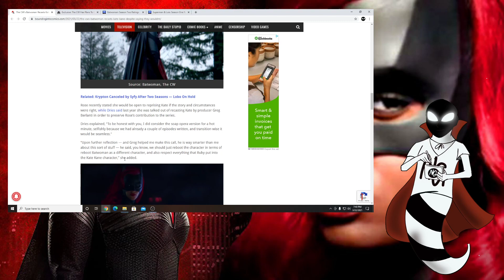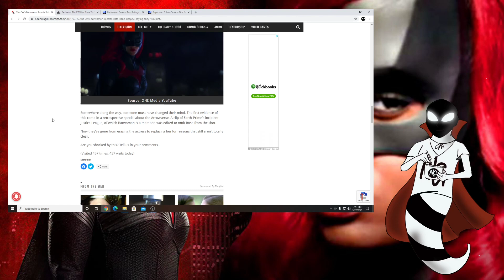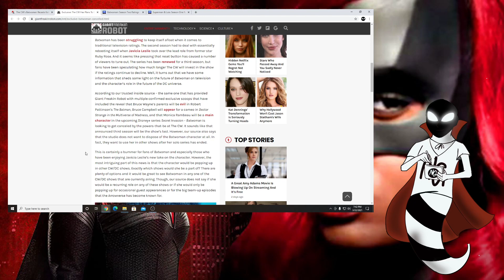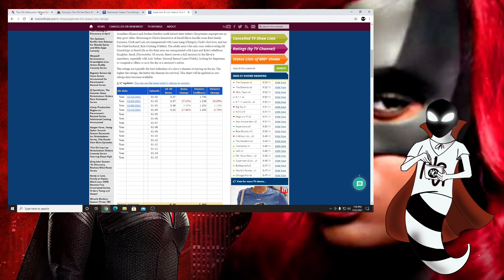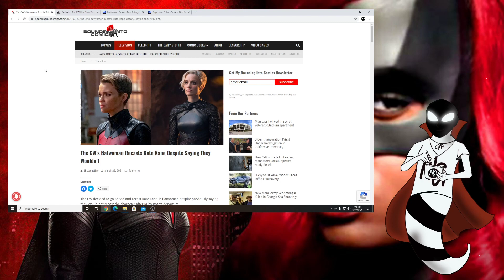Kate Kane Recast! | Season Ratings Go Lower | Batwoman Possibly Cancelled ?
So Batwoman's ratings get lower again, meanwhile the character of Kate Kane has been recast and the show might get cancelled